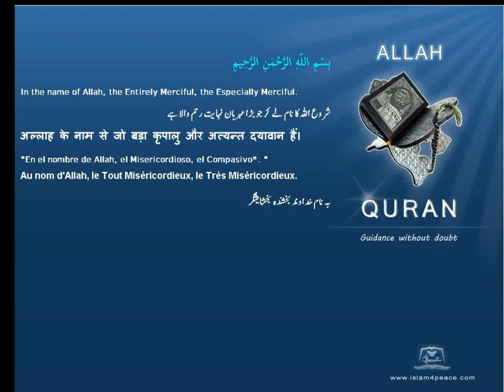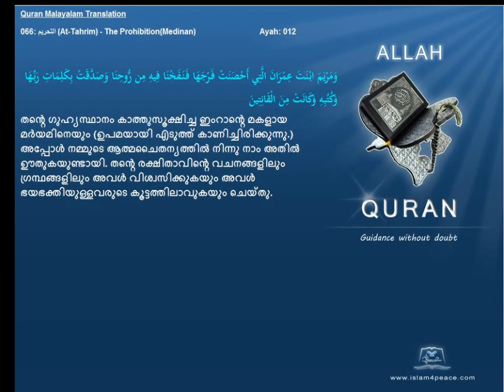Quran Malayalam Translation 066 التحريم At Tahrim The ProhibitionMedinan Islam4peace com